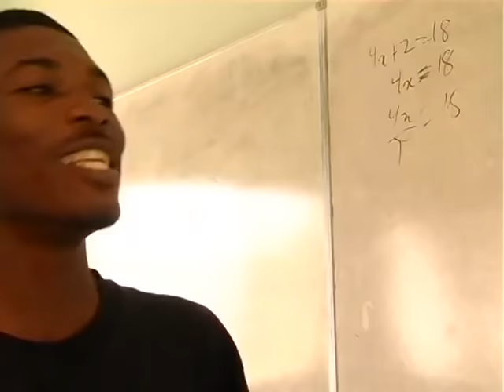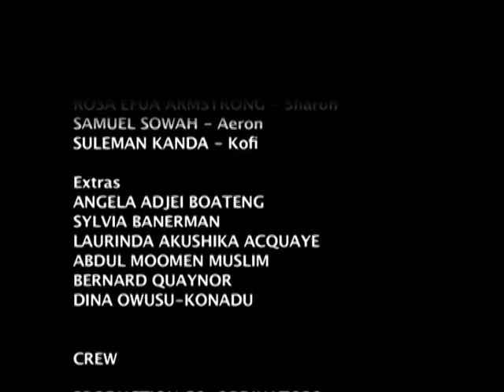Misled Assault [Clemento Suarez]